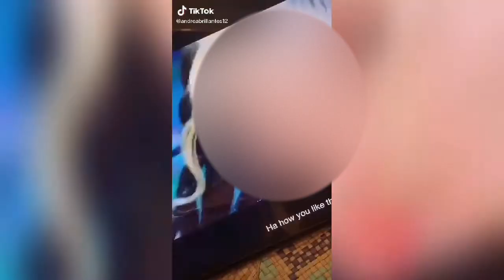HOW YOU LIKE THAT TIKTOK VIDEO COMPILATIONS